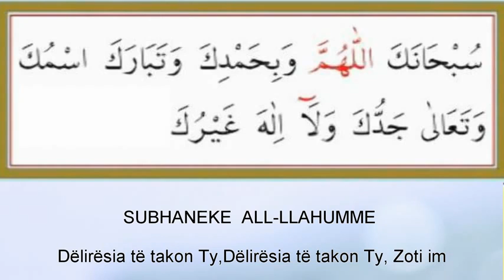Subhaneke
Subhaneke All-llahumme we bi hamdike we tebarekesmuke we te'ala xhedduke we la ilahe gajruke.

Dëlirësia të takon Ty, Zoti im, dhe falënderimi, emri Yt është i bekuar, e lartësuar është Madhështia Yte, s'ka hyjni pos Teje